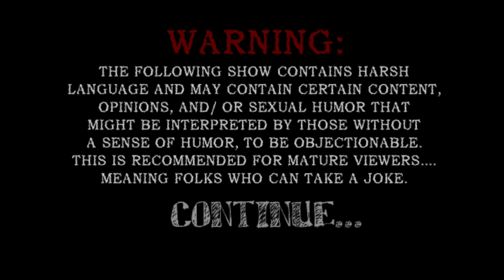327CLOTHING_ & FASHION NOVA TRY ON HAUL!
DON'T OWN RIGHTS TO THE MUSIC

ITEMS FROM 327CLOTHING;
Neon top:

Follow my instagrams:
Main account// enereidadeleon_

Add my snap👻
Enereida_deleon

Thaaaaaanks xoxo  💋